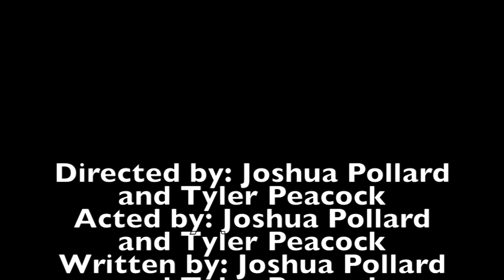The Stalker- Joshua Pollard and Tyler Peacock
Project 4 for Broadcast and Technology Directed by Joshua Pollard and Tyler Peacock